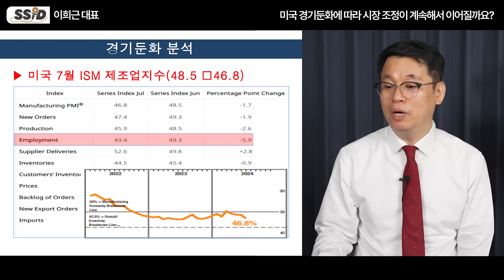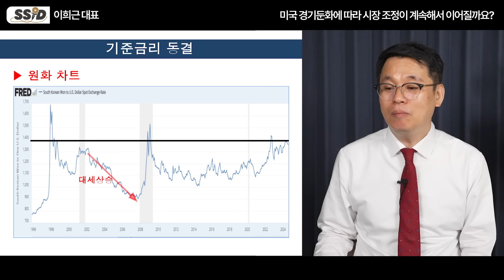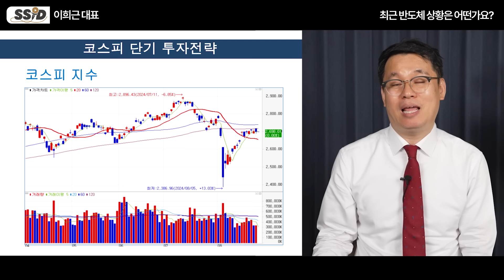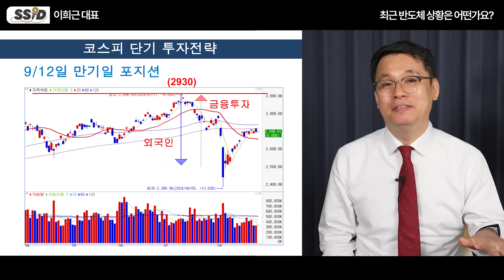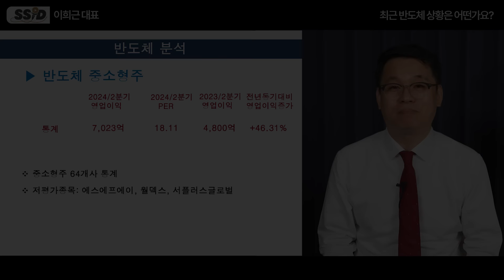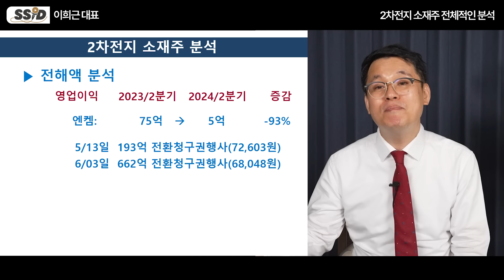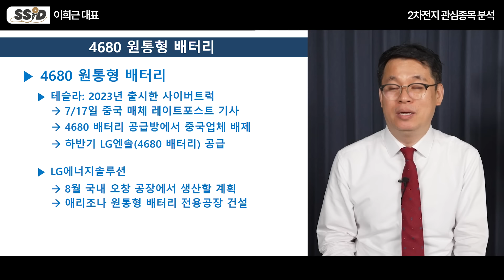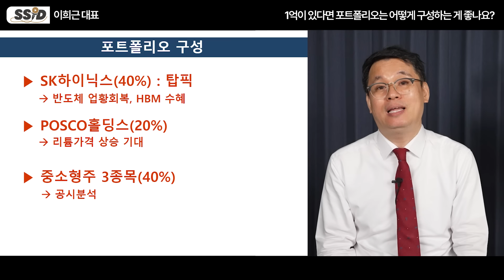2차전지 공매도 분석! 포스코 에코프로 앞으로 '이렇게' 됩니다 (이희근 대표 / 풀버전)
⭐이희근 대표님의 유튜브 바로가기

[이희근 대표]
유튜브 [이희근 경제TV] 운영